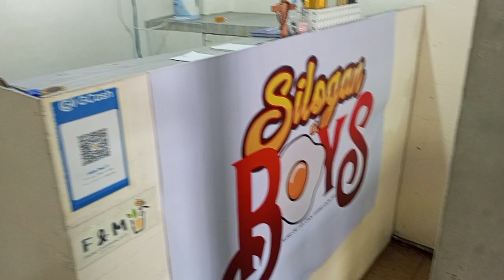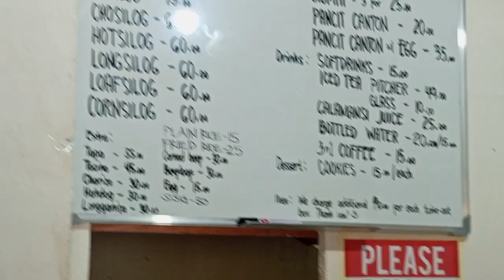dumaguete city sa my 7-11 vlog